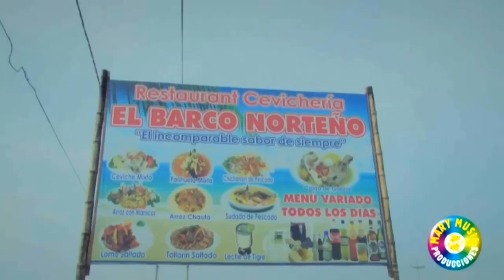añoranzas de mi tierra 2 deleites andinos dj scorpion DJ SCORPION 🦂🦂🦂